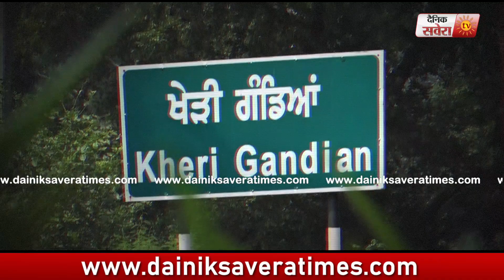Exclusive: Patiala के लापता भाइयों को ढूंढ़ने के लिए Bhakra में हुआ Search Operation